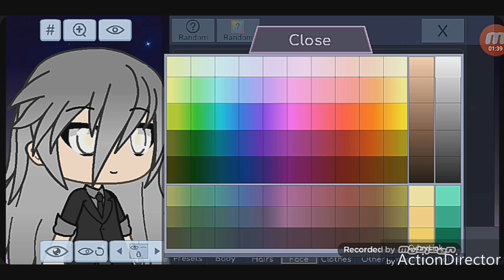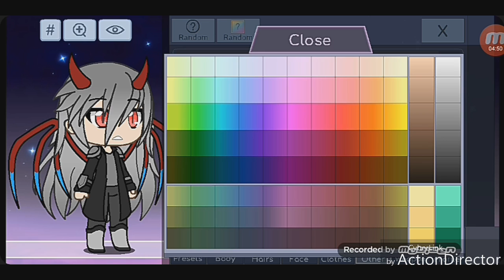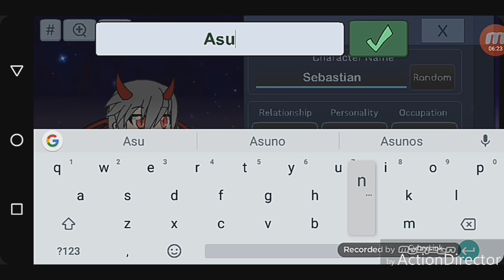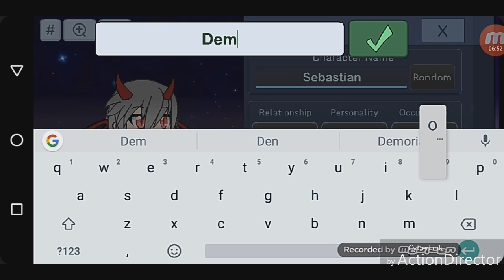For Kokoa Dragneel,more in description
Made for Kokoa Dragneel. My demonic form powers:

•Many different colors of fire

•Can make you see your worst memories or Nightmares.

•Poison bite

•Can make deals, but has to kiss to seal it.